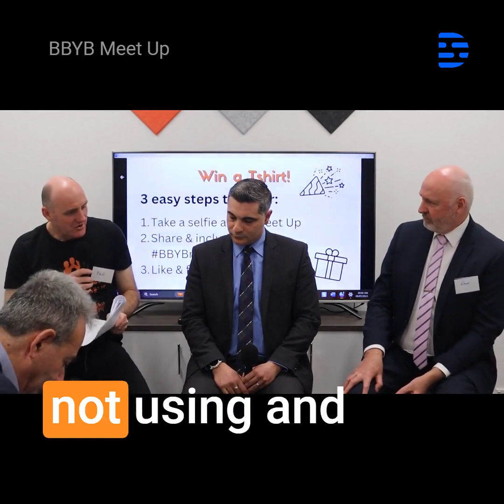How your business will benefit from a 'clean up' mindset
Many of us tend to stockpile things for a rainy day or for some unknown future because it could be useful down the track. This tendency applies to businesses, too. Are you guilty of this?

Events in recent years have made it even more challenging to run a business. Covid lockdowns led to businesses having to frantically buy gear and create working-from-home setups on a grand scale. Many businesses have been left with a surplus of unused equipment.

Subscriptions are another area where we can get caught. It's so easy to sign up for the latest, greatest tool.  Do you have software subscriptions that you don't use? Are there duplications in your business tools?

Developing a 'clean up' mindset helps you throw the doors open in your business and really take a closer look at your resources - what do you really need to run your business successfully? Are there services you need to replace or stop? Are there manual processes that you can automate?

Take some time to assess your business. It can help you run a more efficient and profitable operation.

For more suggestions on cleaning up and revitalising your business, check out the full podcast